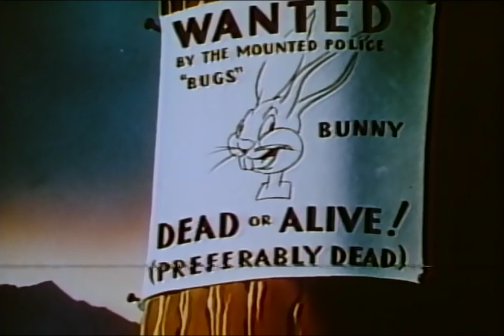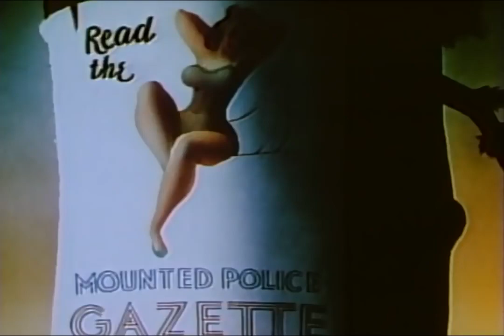Fresh Hare (1942) | Merrie Melodies cartoon by Warner Bros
Fresh Hare is a Warner Bros. Merrie Melodies cartoon directed by Friz Freleng, written by Michael Maltese, and produced by Leon Schlesinger. It was released to theatres on August 22, 1942.

Starring
Mel Blanc
Arthur Q. Bryan
(both uncredited)
Carl W. Stalling
Orchestra:
Milt Franklyn (uncredited)
Animation by
Manuel Perez
Uncredited animation:
Gerry Chiniquy
Richard Bickenbach
Phil Monroe
Gil Turner
Ray Abrams
Layouts by Owen Fitzgerald (uncredited)
Backgrounds by Lenard Kester (uncredited)
Color process Technicolor
Production
company
Leon Schlesinger Productions
Distributed by
Release date
August 22, 1942
Running time 8 minutes (one reel)
Language English

1942 films, Merrie Melodies short films, 1942 animated films, 1942 short films, American World War II propaganda shorts, Short films directed by Friz Freleng, World War II films made in wartime, Films produced by Leon Schlesinger, Films scored by Carl Stalling, Films about mice and rats, Animated films about cats1942s Warner Bros, animated short films, Films with screenplays by Michael Maltese